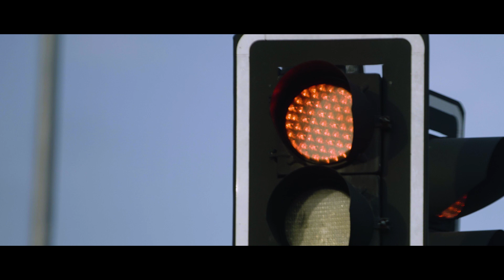Land Rover e Avancini | Episódio 2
Juntos Pelas Melhores Experiências da Vida

Unidos pelo espírito que sempre os leva a transformar desafios em oportunidades, o ciclista brasileiro Henrique Avancini e a Land Rover têm uma história de longa data. Desde criança o campeão mundial de MTB leva a Land Rover como inspiração aonde quer que vá – seja para acordar cedo e se dedicar ao extremo para o próximo campeonato, seja na hora de levantar o troféu. Não importa o terreno, afinal, tanto o ciclista como a Land Rover estão sempre prontos para viverem as melhores experiências da vida. E esse espírito está junto em todos os lugares: do topo da montanha ao trânsito mais intenso.

Acompanhe agora a websérie de três episódios que conta um pouco mais da relação de Avancini com a bicicleta e com a Land Rover – e como ambos veículos sempre o levaram além tanto em superação como em respeito ao próximo.